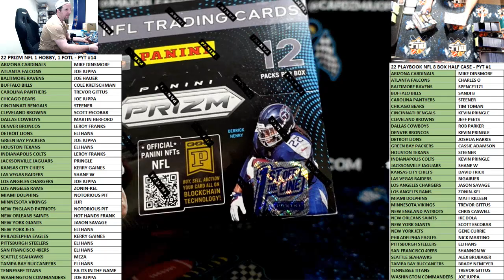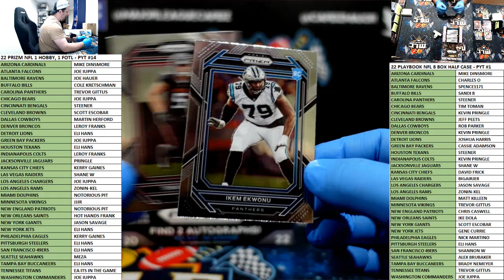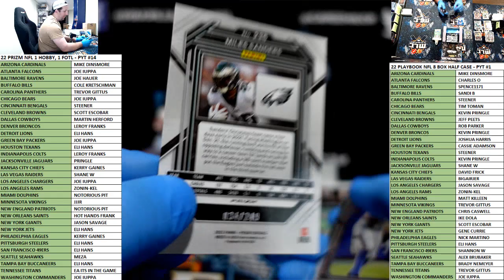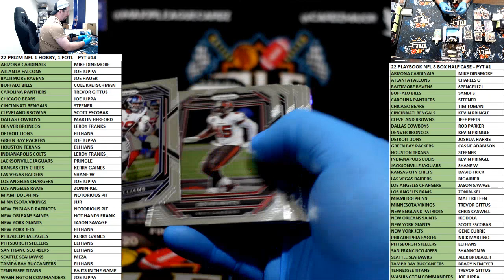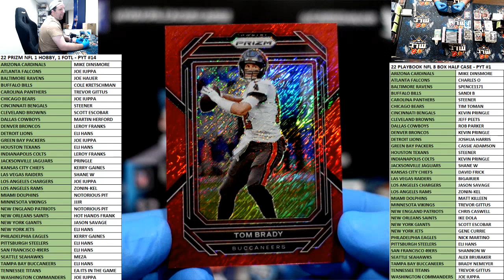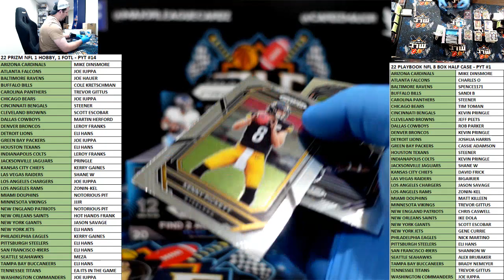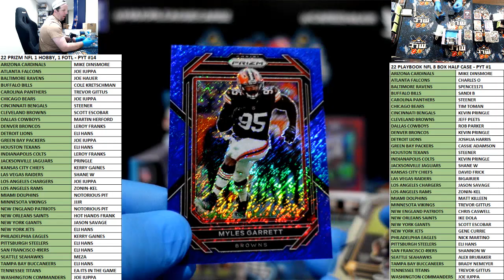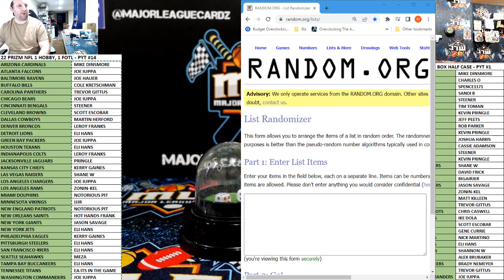22 PRIZM NFL 1 HOBBY, 1 FOTL - PYT #14